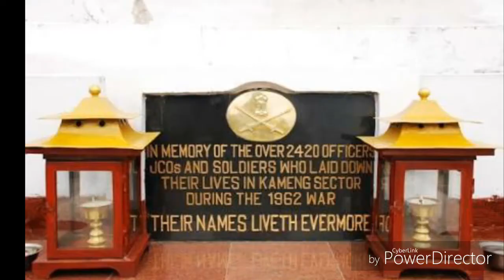BEST PLACE TO VISIT IN SUMMER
This is the best place to visit in summer in India. The best time to visit this place is between March to October.
The temperature during summer ranges between 5 Degree Celsius to 25 Degree Celsius.

Places to visit in Tawang

1. Sela Pass
It is one of the most visited place in Arunachal Pradesh. It is lying at an altitude of 14000 Feet above the sea level. This pass is one of the high altitude motorable pass around the world. You will enjoy some memorising views of the mountain s covered with snow.

2. Madhuri Lake
This is formed by a flash flood after an earth quake in the year of 1950.
The lake is surrounded by wonderfully lush valleys and snow capped mountains.

3. Tawang monastery
The largest monastery of India and the second largest one in Asia.
The monastery was founded in 1880-81 by Merak Lama Lodre Gyamtso with the wishes of the 5th Dalai Lama.

4. Tawang War Memorial
Tawang war memorial is dedicated to the war heroes (soldiers of the Indian Army) of Sino-India war that took place in the year 1962.

5. Nuranang Waterfalls
This is also known as Hang falls or Bong Bong falls. Located around 40 Km from the town Tawang.
Beautiful place to enjoy.

This is must visit place to enjoy the eye-catching beauty of nature.

The background sound is from below site.